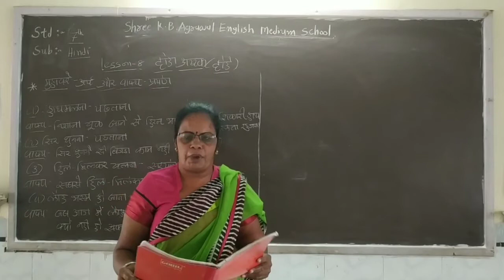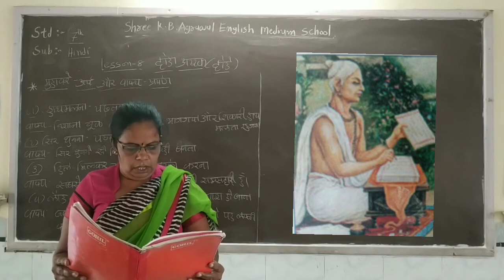STD 7 | ENGLISH MEDIUM | HINDI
STD - 7 ||
UNIT - 8 ||